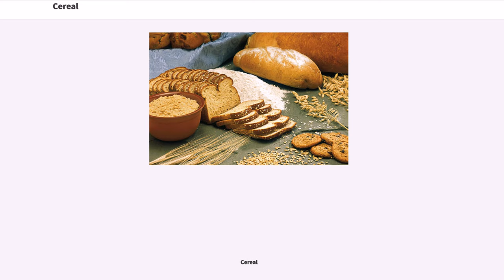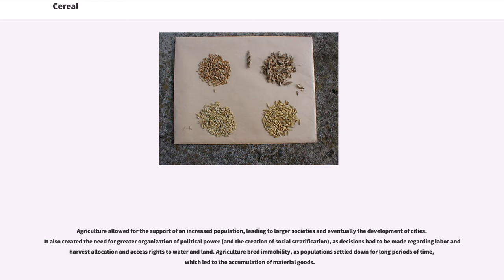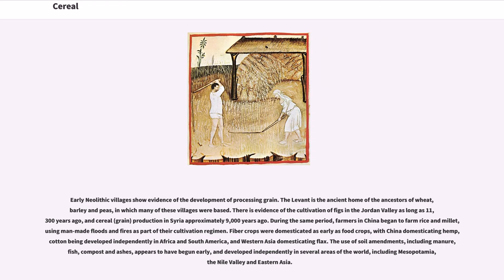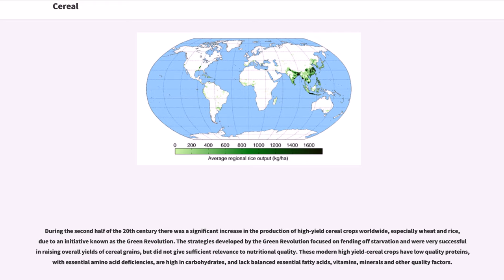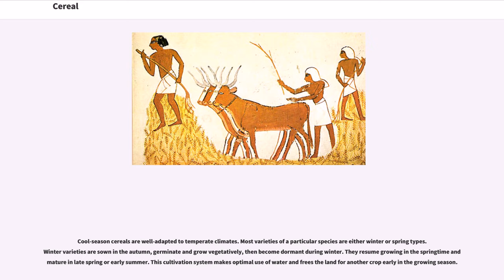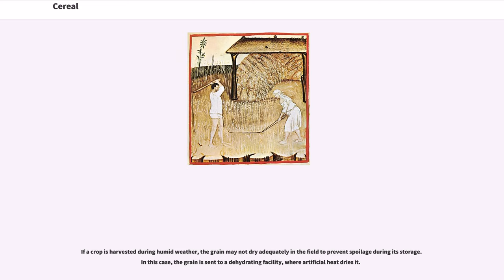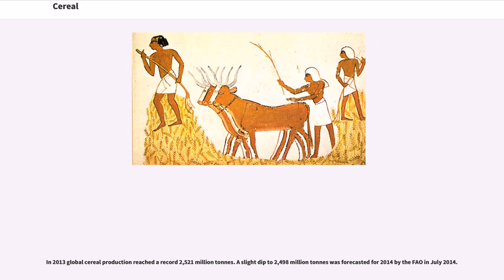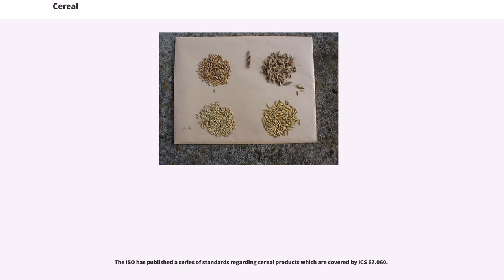Cereal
A cereal is any of the edible components of the grain (botanically, a type of fruit, called a caryopsis) of cultivated grass, composed of the endosperm, germ, and bran. Cereal grains are grown in greater quantities and provide more food energy worldwide than any other type of crop and are therefore staple crops. Edible grains from other plant families, such as buckwheat (Polygonaceae), quinoa (Amaranthaceae) and chia (Lamiaceae), are referred to as pseudocereals.

In their natural, unprocessed, "whole grain" form, cereals are a rich source of vitamins, minerals, carbohydrates, fats, oils, and protein. When processed by the removal of the bran, and germ, the remaining endosperm is mostly carbohydrate. In some developing countries, grain in the form of rice, wheat, millet, or maize constitutes a majority of daily sustenance. In developed countries, cereal consumption is moderate and varied but still substantial.

The word "cereal" is derived from "Ceres", the Roman goddess of harvest and agriculture.

Agriculture allowed for the support of an increased population, leading to larger societies and eventually the development of cities. It also created the need for greater organization of political power (and the creation of social stratification), as decisions had to be made regarding labor and harvest allocation and access rights to water and land. Agriculture bred immobility, as populations settled down for long periods of time, which led to the accumulation of material goods.

Early Neolithic villages show evidence of the development of processing grain. The Levant is the ancient home of the ancestors of wheat, barley and peas, in which many of these villages were based. There is evidence of the cultivation of figs in the Jordan Valley as long as 11,300 years ago, and cereal (grain) production in Syria approximately 9,000 years ago. During the same period, farmers in ...